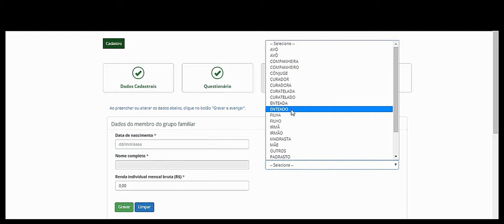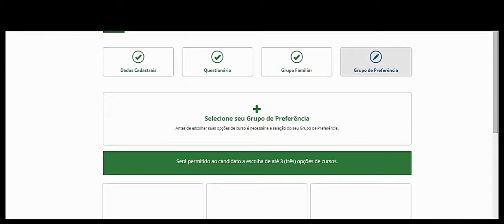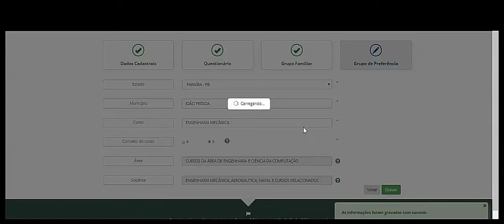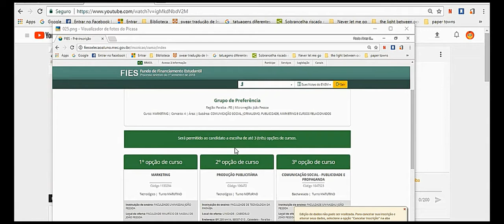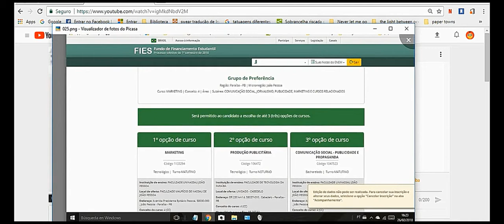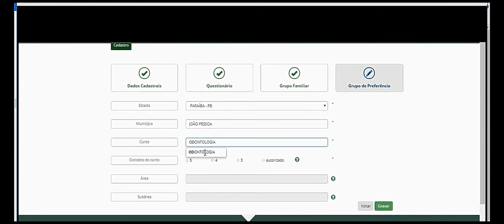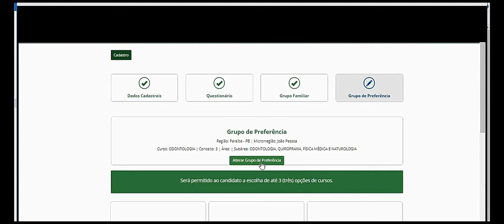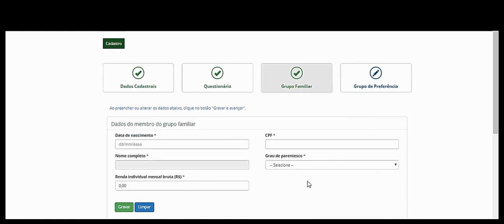Fies inscrições hoje